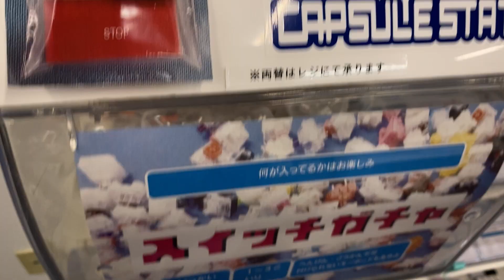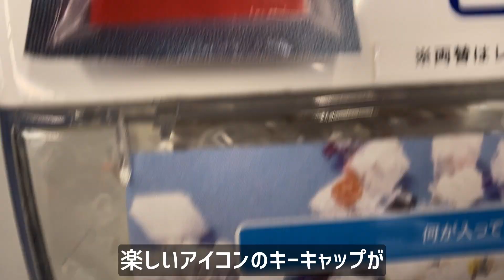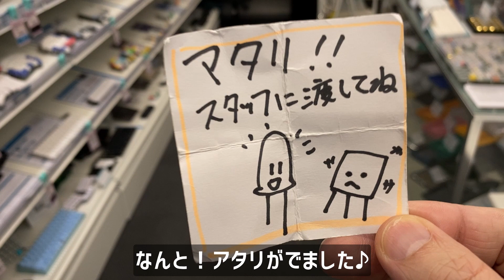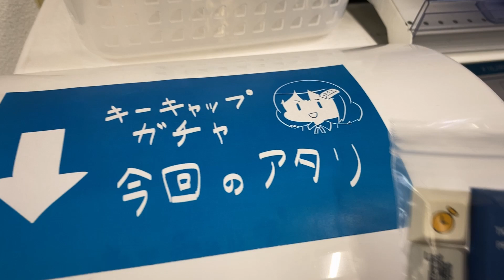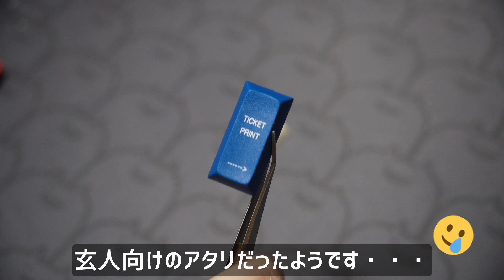遊舎工房のガチャ回したら大当たりキターー！？ | I hit the jackpot when I ran the Youkobo gacha !?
自作キーボードのお店「遊舎工房」にあるキースイッチガチャ＆キーキャップガチャを回してきました。
見事に当たりを引いたんですが・・・玄人向けのキーキャップでした(;´･ω･)
遊舎工房へ行く機会があったら是非皆さんもガチャを回してみてください♪

I've been turning the key switch gacha & key cap gacha at Yushakobo, a store for homemade keyboards.
I won the gacha, but it was a key cap for experts.
If you have a chance to visit Yushakobo, please try the gacha too.